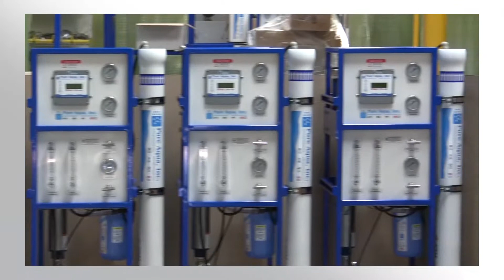أجهزة فلاتر التناضح العكسي التجارية الإمارات العربية المتحدة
Pure Aqua Inc هي شركة عالمية رائدة في أنظمة التناضح العكسي ومعالجة المياه. لدينا أنظمة التشغيل في جميع أنحاء العالم، و لديها القدرة لتخصيص الحلول لتلبية أي حاجة لمعالجة المياه. و بعض التخصصات لدينا أنظمة التناضح العكسي، وأنظمة تنقية باستخدام مرشحات عمق متعدده ، أنظمة تطهير وأنظمة التبادل الأيوني للتطبيقات الصناعية والتجارية. لمزيد من المعلومات حول هذا النظام على وجه الخصوص، الرجاء الضغط هنا